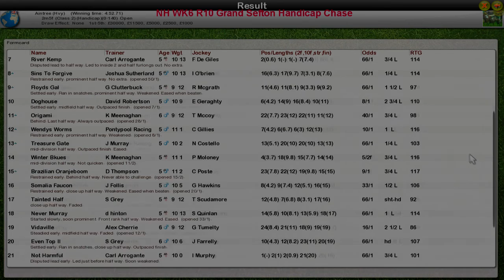NH WK6 R10 Grand Sefton Handicap Chase